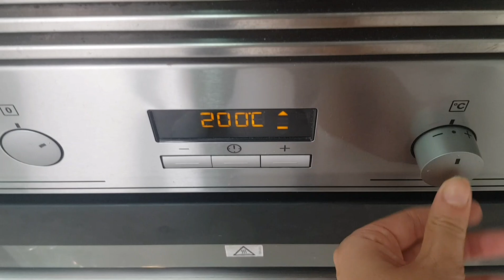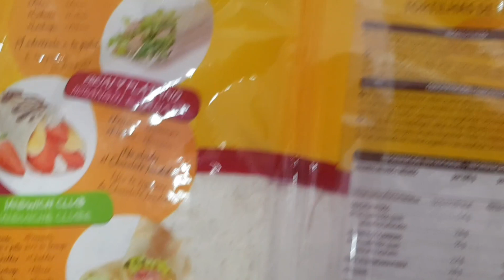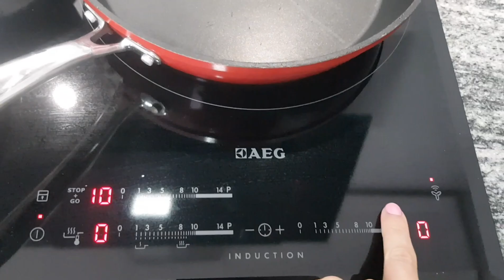4 Comidas para adelgazar sano♡